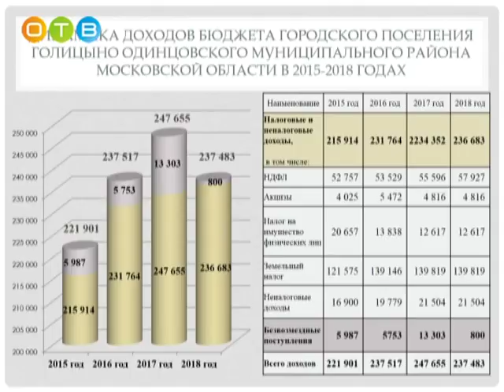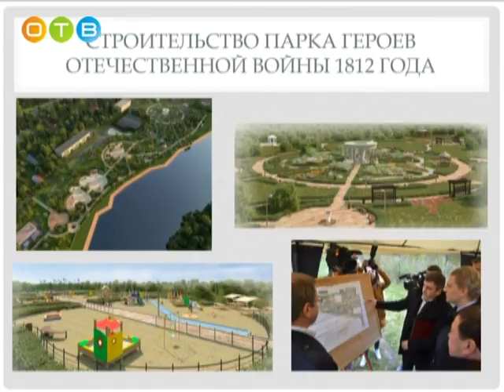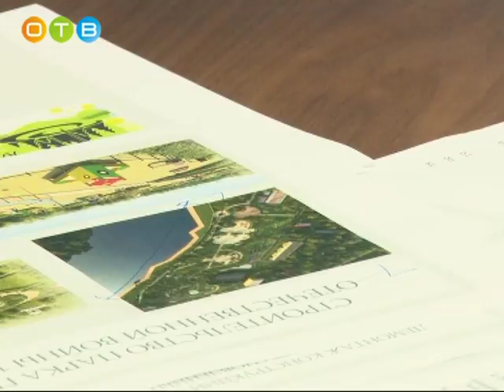Глава Голицыно отчитался перед Главой района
Глава городского поселения Голицыно Александр Дудоров отчитался перед Главой района о развитии своего муниципалитета и планах на будущее. Эта встреча стала продолжением практики общения Андрея Иванова с руководителями поселений. Основными темами для обсуждения стали исполнение губернаторских программ, благоустройство и социальная сфера.